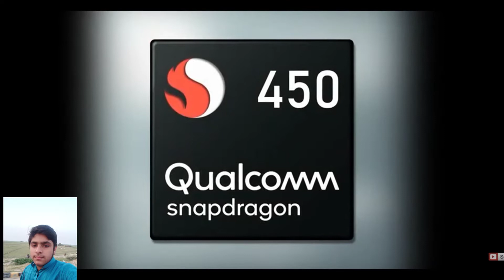Samsung Galaxy m11 review for Pakistan | informative tv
well come to informative tv new fresh video this is m.awais you can watch informative tv
l will be discussing with Samsung Galaxy m11 phone

thanks 😊👍

Galaxy M11,

 Galaxy M11 Review,

Galaxy M11 Camera Test,

Galaxy M11 Pubg Test,

Galaxy M11 Speed Test,

Galaxy M11 Performance,

Galaxy M11 Honest Review,

Should You buy Galaxy M11,

Dont buy galaxy M11 before watching this video,

Galaxy M11 After 1 Month,

Galaxy M11 Gaming Test,

Galaxy M11 Long term review